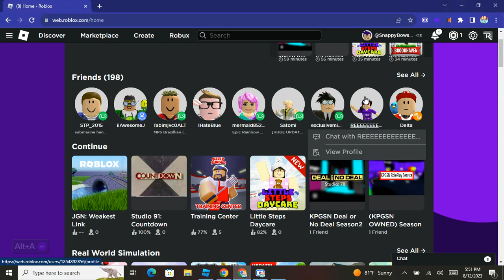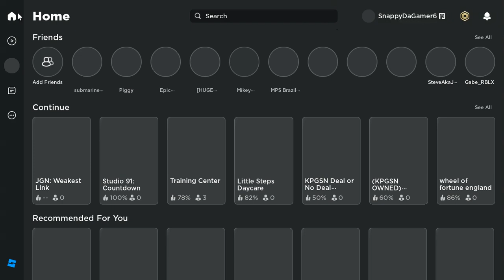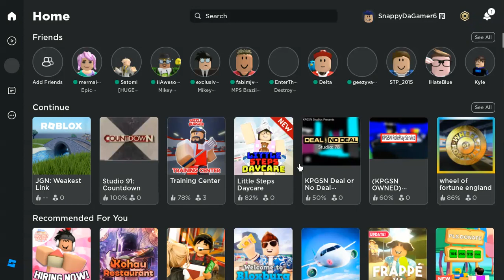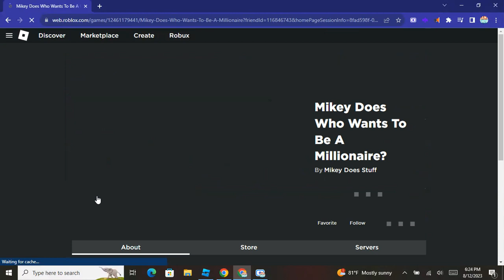MDS: Who Wants to Be a Millionaire? PREMIERE